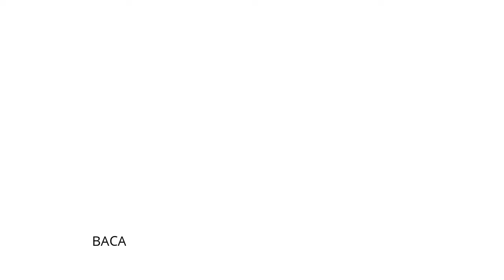Potensi SDA Dataran Rendah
Dikutip dari laman Kementerian Pendidikan dan Kebudayaan, ciri dari dataran rendah adalah ketinggiannya kurang dari 200 meter di atas permukaan laut. Ciri lainnya, suhu lingkungan di wilayah dataran rendah cenderung normal. Tidak terlalu panas seperti di wilayah pantai atau tidak terlalu dingin seperti wilayah dataran tinggi.